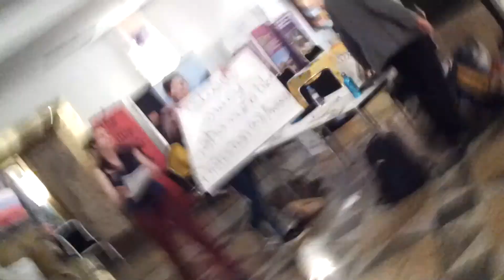Russia Fossil of the Day: June 13, 2013 - Disastrous Diplomacy Dishonorable Distinction (4D) Award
Russia continues to break new ground here in Bonn, and not in a good way. CAN has issued Colossal Fossils before to countries that richly deserved it, but never before has one country monopolized the fossil awards the way Russia has this session.  For this reason, CAN is giving Russia special recognition  with the Disastrous Diplomacy Dishonorable Distinction (4D) Award.

Never before has the agenda and work of an entire Subsidiary Body of the UNFCCC has been held hostage to the whims of one country, or more likely one negotiator.

Russia claims they want to discuss the rules of procedure here at the UNFCCC yet they rejected all solutions that offered to do so. So the mystery of their continued blocking (with Belarus and Ukraine continuing to go along for the ride)   around such a political issue remains.

If they do want to make  a political statement this should be done between Ministers in a Ministerial meeting, not at the negotiator level.

 Disconcertingly, all this it remains unresolved, and it is not clear whether Russia, Belarus and Ukraine will continue to disrupt progress during the COP in Warsaw, when we desperately need to focus on getting emissions down, and finance  up.

We say out of the way at Warsaw, Russia.